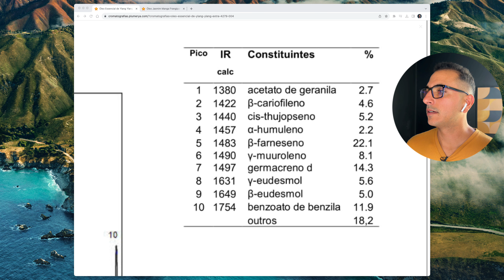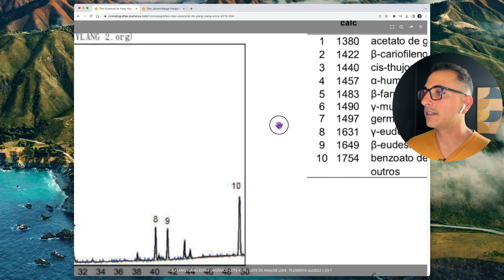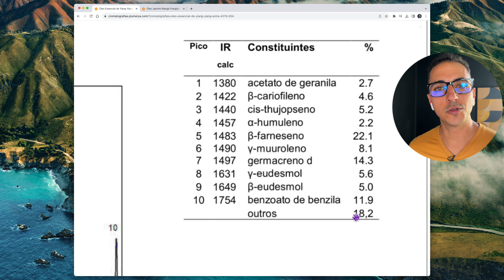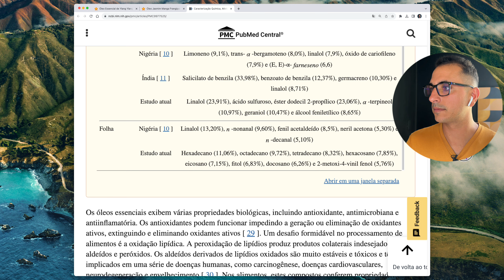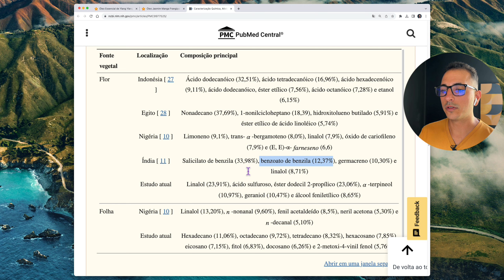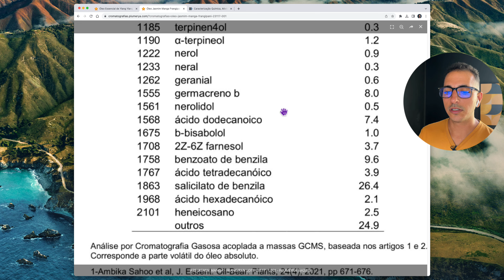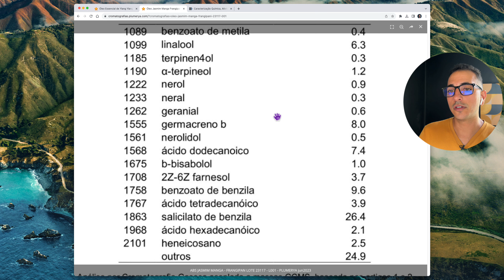Ylang-Ylang & Jasmim-Manga | Aula Completa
🌼 BAIXE O GUIA COMPLETO DA AROMATERAPIA

Esse conteúdo é meramente educativo, de instrução à população. As informações contidas nesta postagem não pretendem substituir a consulta a um profissional de saúde ou servir como recomendação para qualquer plano de tratamento.

Referências:

Tan, L. T., Lee, L. H., Yin, W. F., Chan, C. K., Abdul Kadir, H., Chan, K. G., & Goh, B. H. (2015). Traditional Uses, Phytochemistry, and Bioactivities of Cananga odorata (Ylang-Ylang). Evidence-based complementary and alternative medicine : eCAM, 2015, 896314.

Mary Mawumenyo Mamattah, K., Kusiwaa Adomako, A., Nketia Mensah, C., & Borquaye, L. S. (2023). Chemical Characterization, Antioxidant, Antimicrobial, and Antibiofilm Activities of Essential Oils of Plumeria alba (Forget-Me-Not). Biochemistry research international, 2023, 1040478.